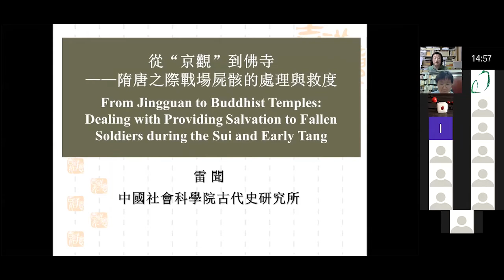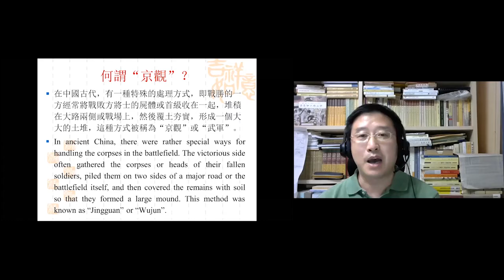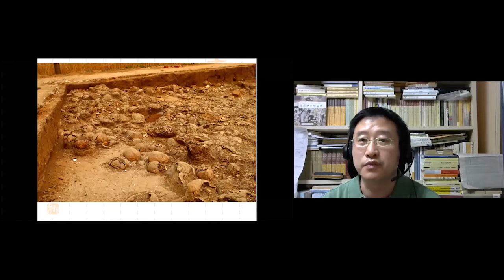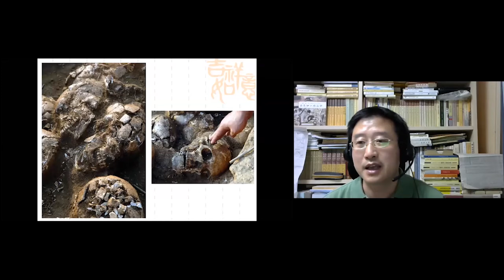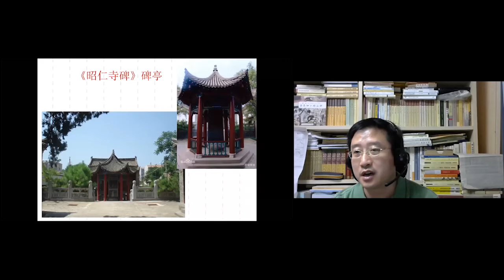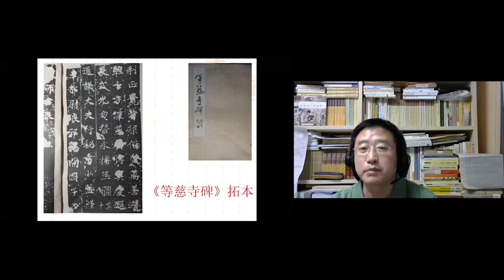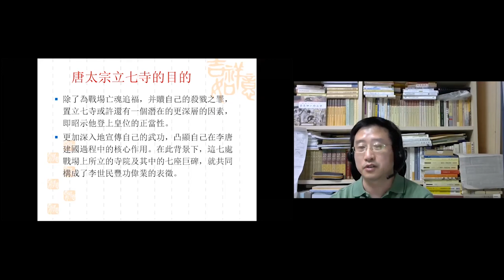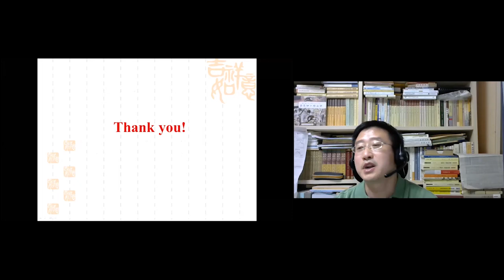“從‘京觀’到佛寺——隋與唐初戰場屍骸的處理與救度”, Lei Wen 雷聞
“From ‘Jingguan’ to Buddhist Temples: Dealing with Providing Salvation to Fallen Soldiers during the Sui and Early Tang 從‘京觀’到佛寺——隋與唐初戰場屍骸的處理與救度”, presented by Lei Wen 雷聞 at Transmission of Buddhism in Asia and Beyond. July 6, 2020, Zoom.